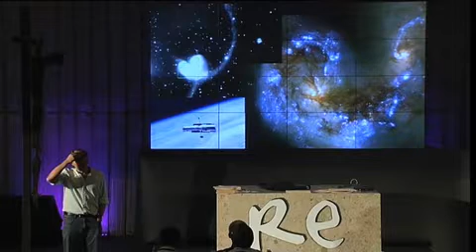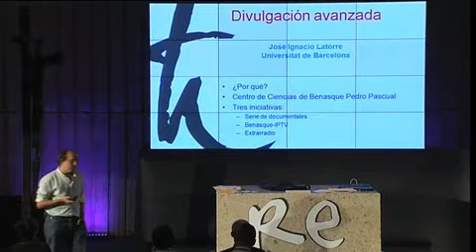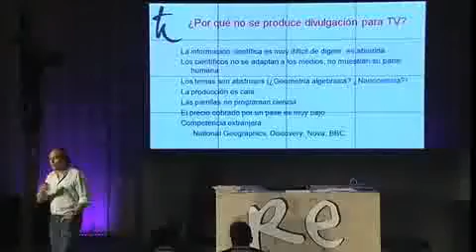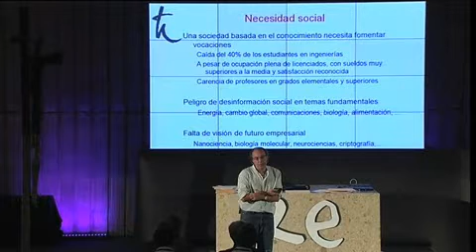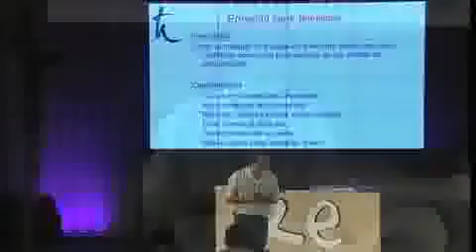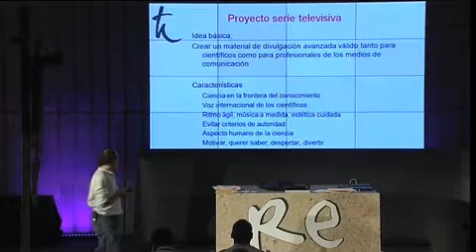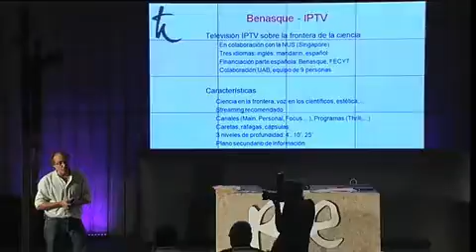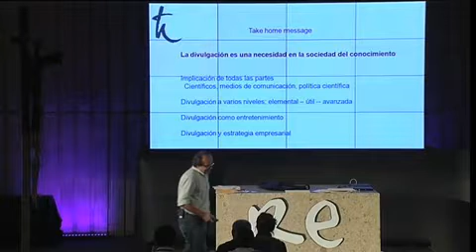José Ignacio Latorre en Re'09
José Ignacio Latorre destacó la iniciativa del Centro de Ciencias de Benasque Pedro Pascual de crear una serie de televisión para divulgar la ciencia en los medios generalistas, así como una televisión IP especializada en temas científicos en tres idiomas (inglés, español y mandarín).